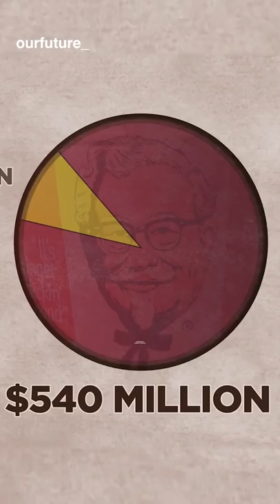A Nun Asked Takeshi Okawara To Dress Up as Santa And KFC Became a Christmas Tradition in Japan?!